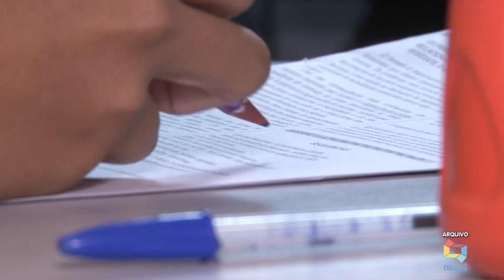(EDIÇÃO 03.07.19) Presidente da Empresa Maranhão Parcerias, Antônio Nunes, destaca novo desafio